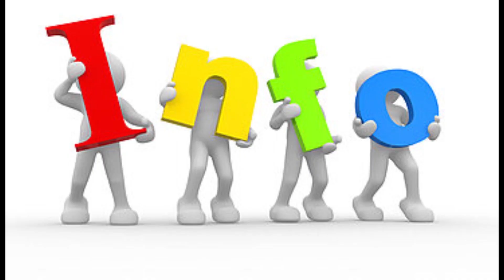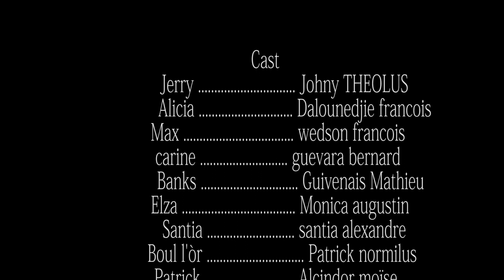Incompatible Désir 38